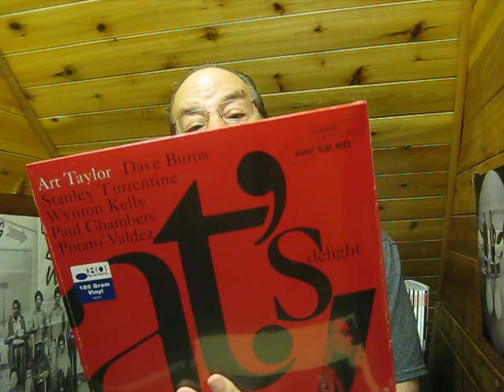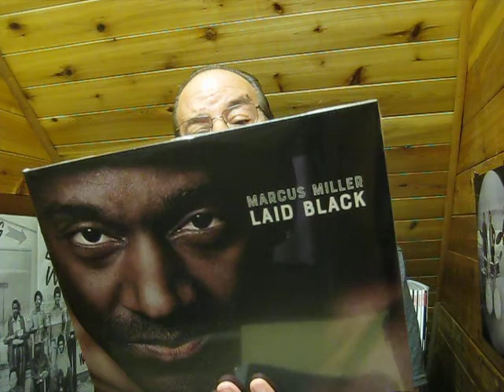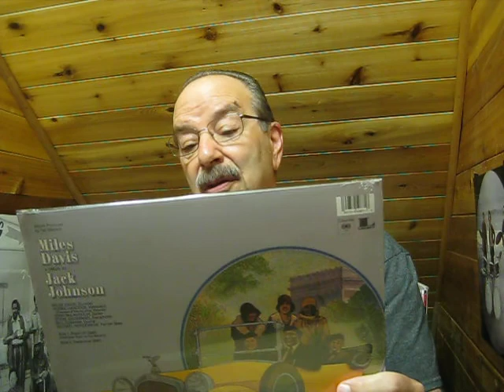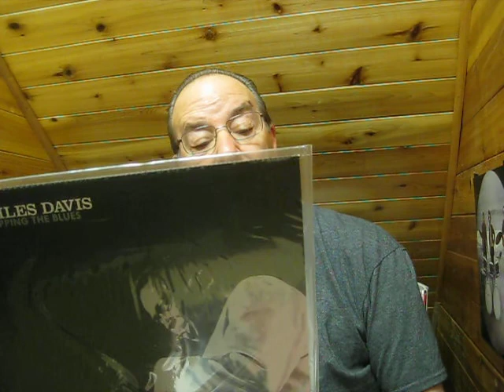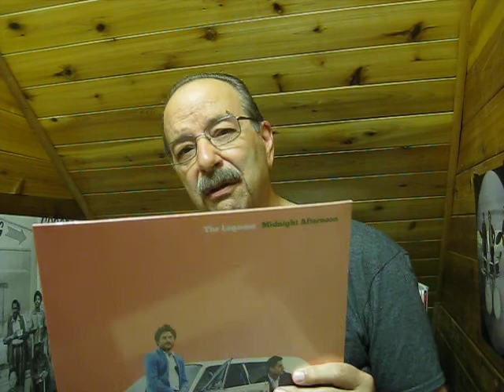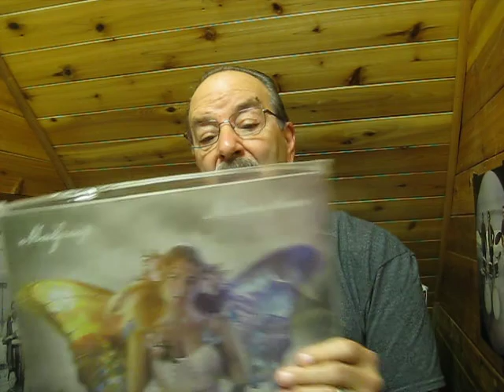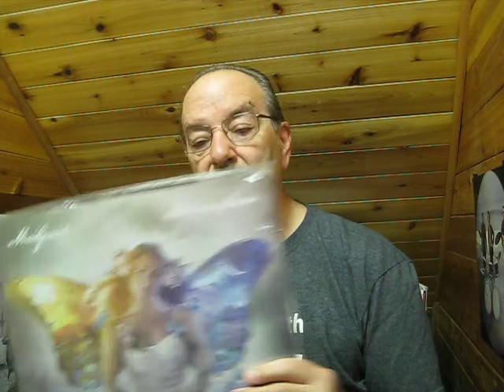New Vinyl Review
These are some of the great albums I recently picked up from Acoustic Sounds, Music Direct, Amazon & Qrates.